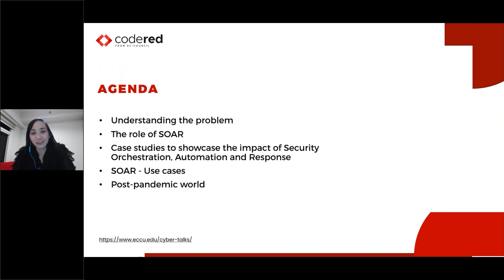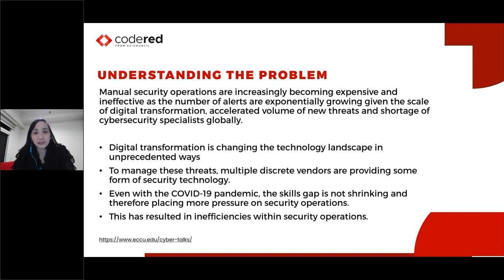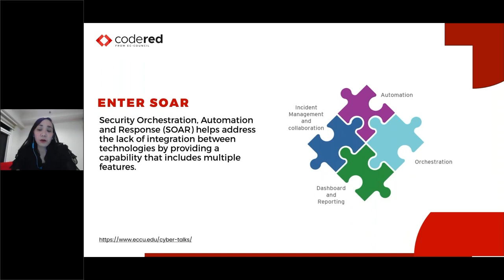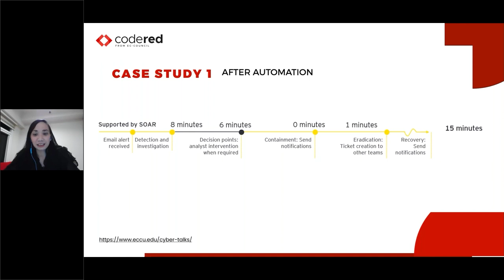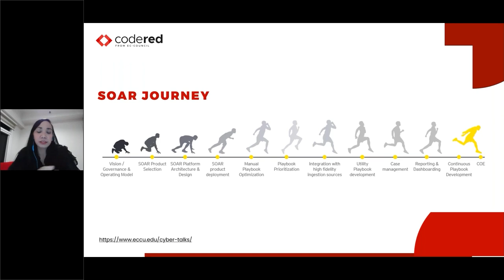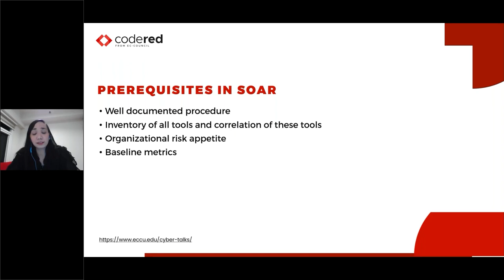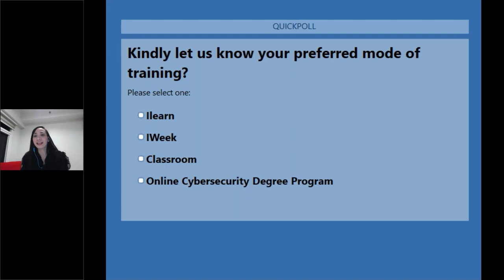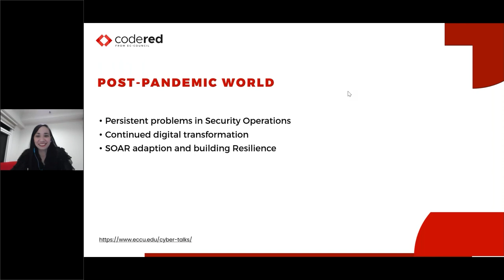The Need for Security Orchestration and Automation - CodeRed Webinar